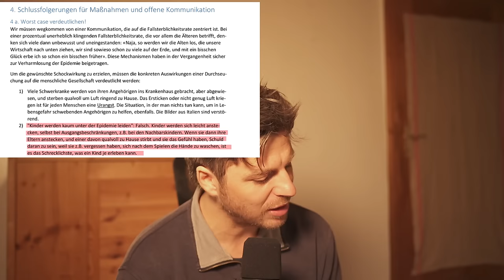Pandemiepolitik und die Kinderrechte - im Gespräch mit Prof. Dr. Michael Klundt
Mit dem einzigen Professor für Kinderpolitik in Deutschland, Dr. Michael Klundt, sprach ich neben der Kinderarmut in Deutschland vor allem über die Kinderrechte und deren Vereinbarkeit mit den überaus harten Corona-Maßnahmen gegenüber Kindern und Jugendlichen. Klundt hatte bereits im Sommer 2020 im Auftrag der Partei Die Linke eine Studie mit dem Namen "krisengerechte Kinder statt kindergerechtem Krisenmanagement" vorgelegt. Im September 2020 stellte er seine Untersuchungsergebnisse der Kinderkommission des Deutschen Bundestages (KiKo) vor. Er kam damals zu dem Ergebnis, dass "Kinderrechte weitgehend ignoriert wurden und Bund und Länder ihrer Verpflichtung zu Schutz, Beteiligung und Fürsorge für 13 Millionen Kinder nicht nachgekommen sind". Kinder wurden wie "Objekte behandelt", so Klundt.

Trotz seines Vortrages wurden Ende 2020 wieder Schulen geschlossen und die Maßnahmen gegen Kinder und Jugendlichen verschärft. All das geschah, obwohl Deutschland die UN-Kinderrechtskonvention ratifiziert hat und es sich daher um ein in Deutschland geltendes Bundesgesetz handelt. Dort heißt es unter anderem:

 „Bei allen Maßnahmen, die Kinder betreffen, gleichviel ob sie von öffentlichen oder privaten Einrichtungen der sozialen Fürsorge, Gerichten, Verwaltungsbehörden oder Gesetzgebungsorganen getroffen werden, ist das Wohl des Kindes ein Gesichtspunkt, der vorrangig zu berücksichtigen ist.“
UN-Kinderrechtskonvention, Artikel 3

Obwohl sich schnell abzeichnete, dass die Coronamaßnahmen gegenüber Kindern und Jugendlichen immense negative Folgen für ihre Gesundheit nach sich ziehen, war der Schutz des Kindeswohls, trotz Lippenbekenntnissen aus der Politik, in der gesamten Pandemiepolitik eher nachrangig. War das eine Folge der einseitigen Politikberatung durch Virologen, wie Herr Drosten, der am 4. Oktober 2023 behauptet: "Das Schließen der Schulen hat nicht nur die Infektionszahlen, sondern eindeutig auch die Zahl der Erkrankten und Verstorbenen in der gesamten Gesellschaft gesenkt.“?

Unser Gespräch blickt chronologisch auf das Coronageschehen der letzten Jahre und geht der Frage nach, wie es sein konnte, dass das Kindeswohl und die Kinderrecht so in Vergessenheit gerieten. Klundt ist der Meinung, dass eine politikwissenschaftliche und demokrietheoretische Aufarbeitung der Pandemiepolitik sehr wichtig ist, damit das Wohl von Kindern und Jugendlichen das nächste Mal vorrangig behandelt wird. Dafür braucht es eine interdisziplinäre Politikberatung, die verschiedene Stimmen aus Praxis und Wissenschaft einbezieht, statt nur einigen wenigen Wissenschaftlern zu vertrauen. Klundt nennt letzteres "Pluralismusprävention".